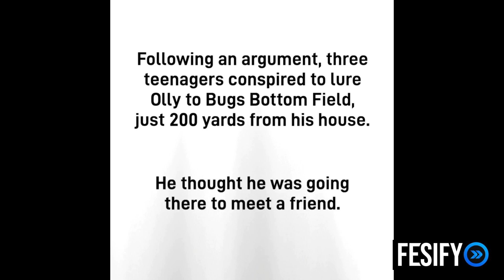Teenagers Sentenced & Olly Stephens Parents Speak Out